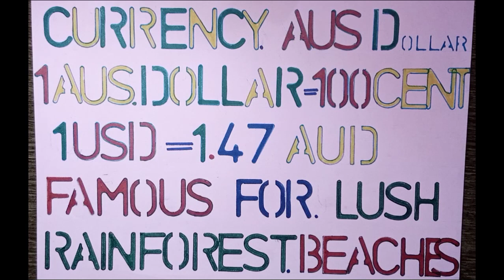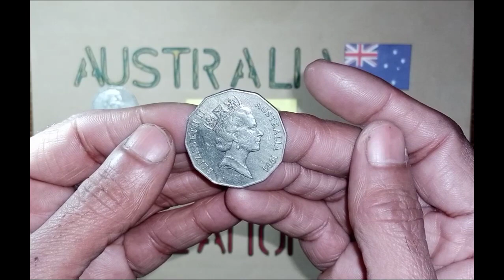Coin's of Australia 🦘(Part 4) | ALL AROUND THE WORLD